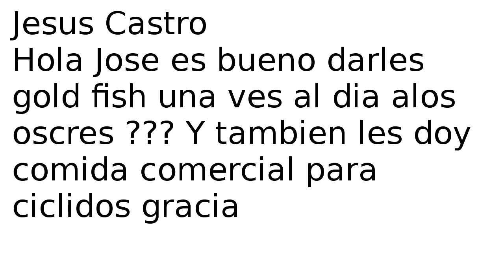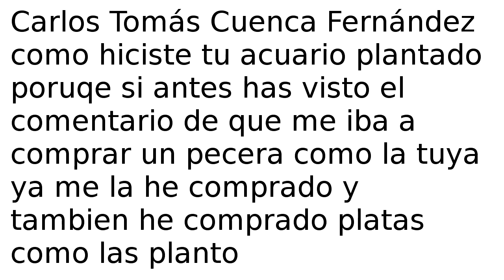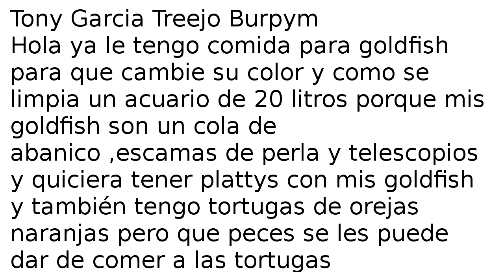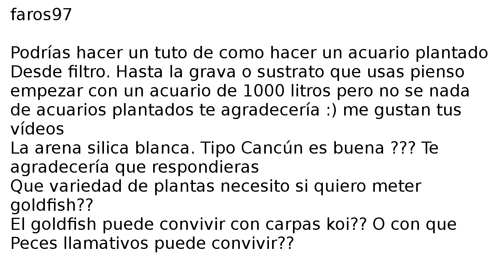ACUARIOS GIGANTES DE 1000L CÓMO MONTARLOS , GOLDFISH Y PEZ OSCAR